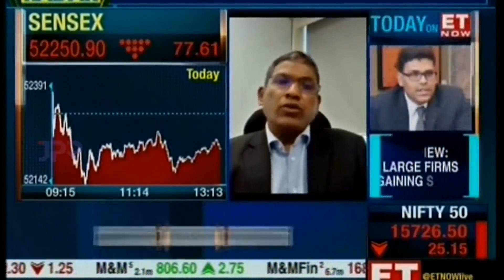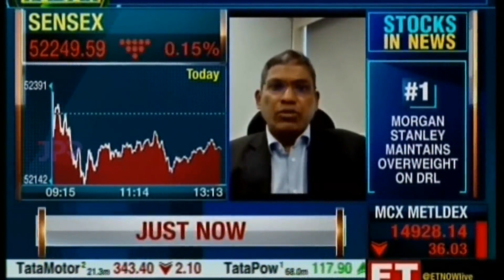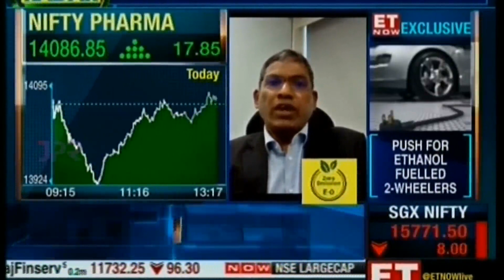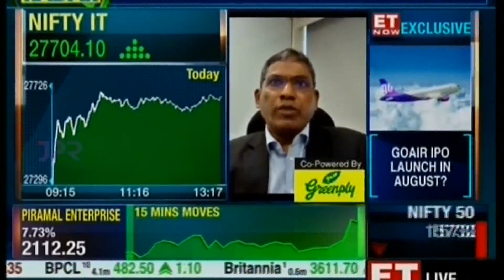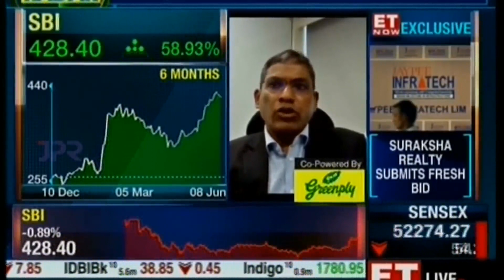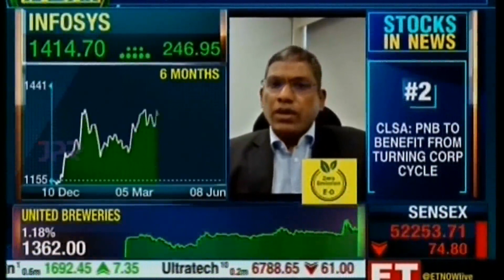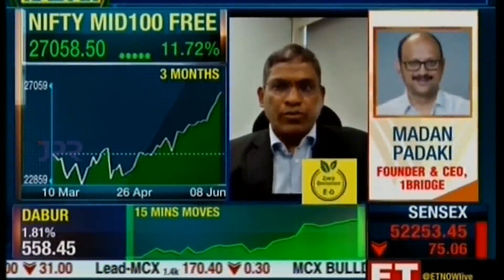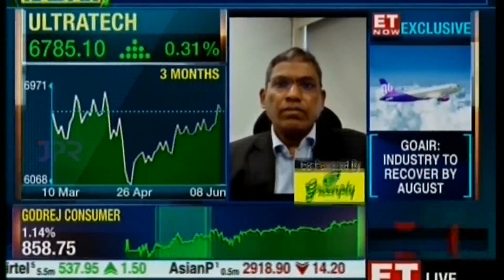Sampath Reddy on ET Now - 8th June | Market Updates & Sectoral Preferences | Bajaj Allianz Life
In an interaction with ET Now, Sampath Reddy, our Chief Investment Officer, discussed the reasons behind the overall rally in markets and uptake in corporate earnings. He also spoke about his sector preferences and market outlook for FY22

You can connect with our support team for any kind of queries related to life insurance: